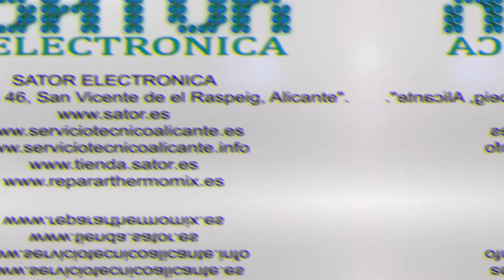Servicio de Reparación de Robots Aspirador en Alicante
Sator Servicio Técnico en Alicante, para reparación de

    Servicio Técnico Cecotec en Alicante

    Reparar Robot Aspirador Conga en Alicante
    Servicio Técnico iRobot en Alicante
    Reparación de Robots Conga en Alicante
    Servicio de Reparación técnica Robots Conga en Alicante
    Reparación robots iLife en Alicante.
    Servicio Técnico Deebot en Alicante
    Reparación de Mi Robot Xiaomi en Alicante

Somos el servicio técnico adecuado porque no solo tenemos el precio mas económico, tenemos la garantía de decenas de Robots Aspirador reparados.
La reparación de los robots aspirador que realizamos en Sator Electrónica, consta de limpieza y sustitución de filtros del robot aspirador.
En el caso de averías de las ruedas, la sustitución de ellas, por repuestos originales de la marca del robot.
Es muy importante realizar una limpieza semanal de los robots aspirador, la mayoría de problemas son derivados de pelos en las ruedas, cepillos, o engranajes.
En Sator realizamos la Reparación de Robots aspirador en Alicante y también recogida en toda España.
Reparación de Robots aspirador en Alicante
Disponemos de repuestos de las piezas que suelen sustituirse en las aspiradoras mas comunes, puedes comprarlos en nuestra tienda

Dirección de Sator: San Vicente del Raspeig, Alicante. C/La Huerta 74
Horario  LUNES A VIERNES: 09:00 – 13:00  y 16:00 – 19:00
SÁBADO Y DOMINGO: Cerrado
Llámanos